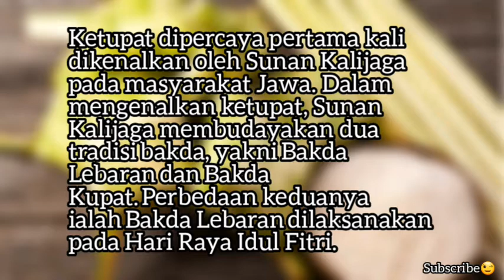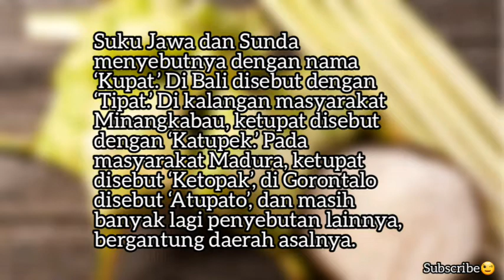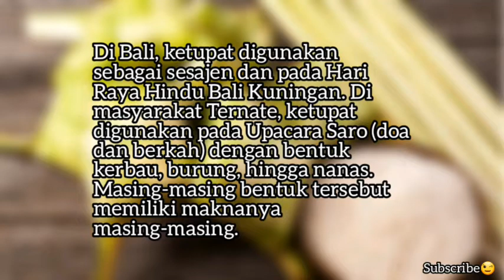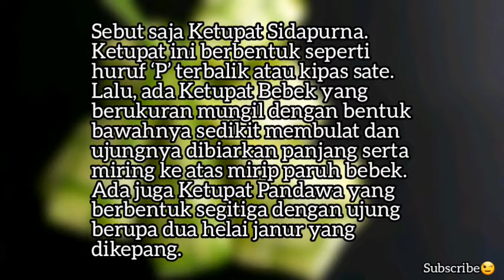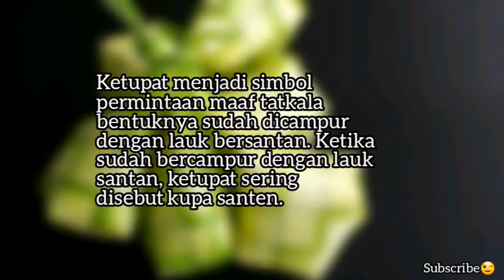7 FAKTA UNIK DAN MENARIK KETUPAT ASLI INDONESIA! | RAMADHAN